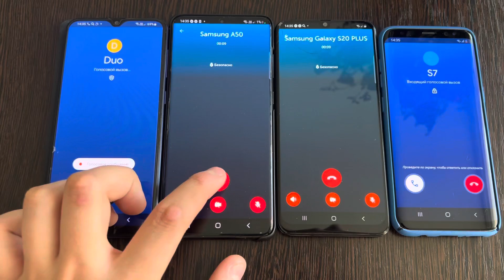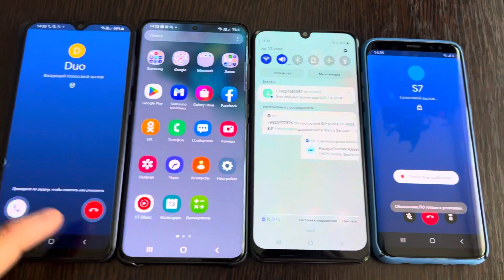BiP Messenger vs Google Duo Four Phones Top Modela And Samsung Galaxy S20+ vs A30S vs S8 vs A50